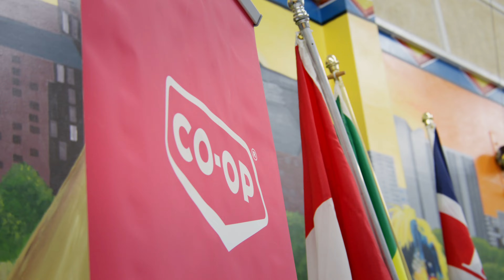Saskatoon Indian Métis Friendship Centre partnership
Saskatoon Co-op and FCL have partnered with the Saskatoon Indian Métis Friendship Centre. This partnership will aid in SIMFC’s mission of providing culturally distinct community services that support First Nations, Métis and Inuit people in Saskatoon and surrounding areas.